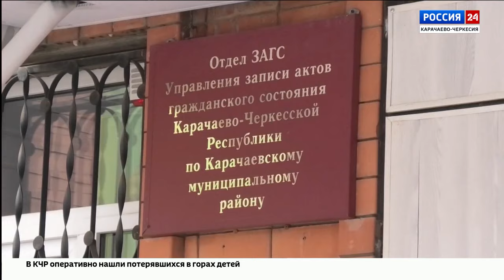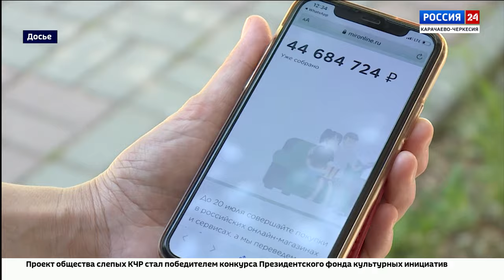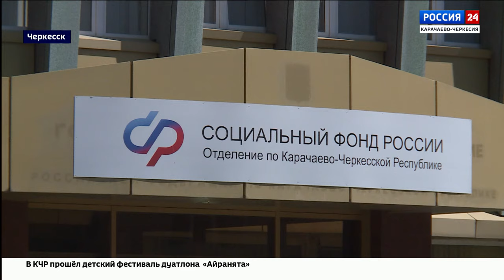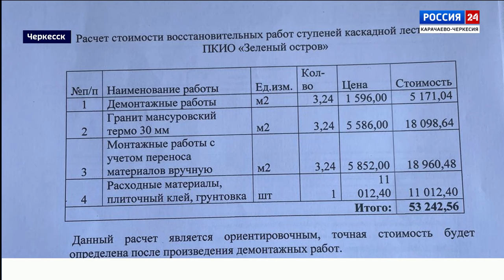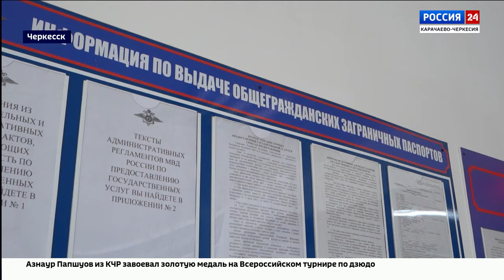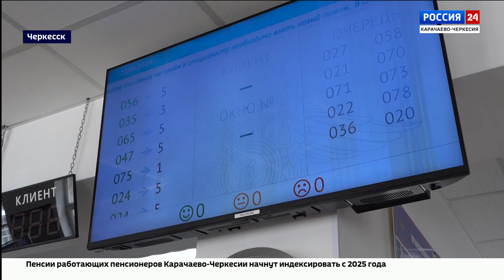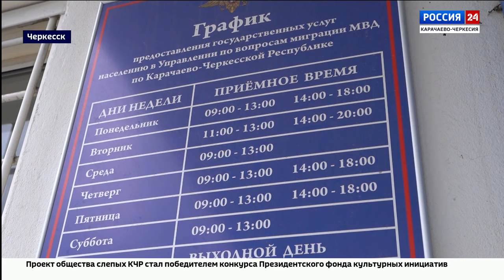"Дежурная часть" Эфир от 07.08.2024